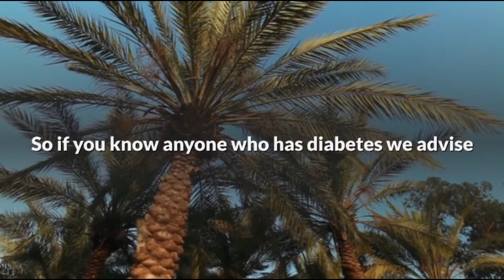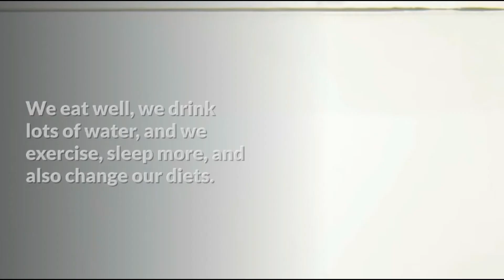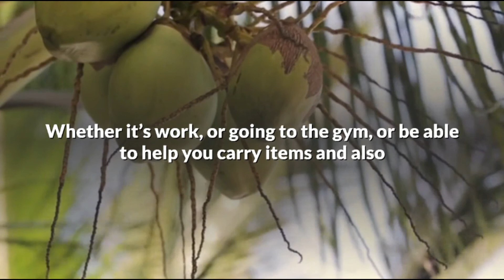Health Benefits Of Coconut - Dry Coconut Benefits